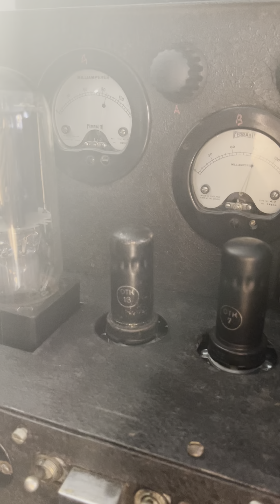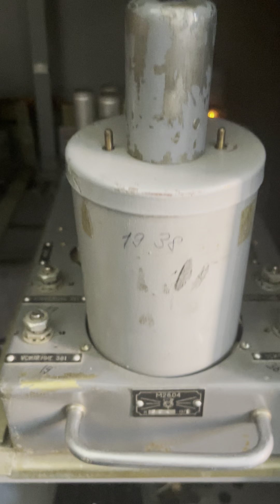THE BLACK SABBATH - Under the Sun * Tape reel to reel 38/2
Recording 38/2
Tube amplifier, tube magnitophone full track, field coil speakers